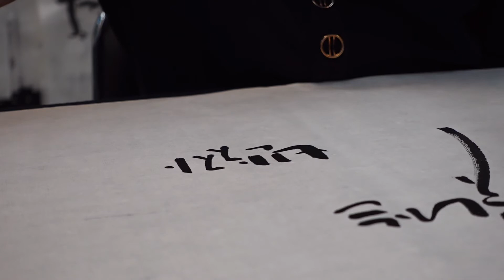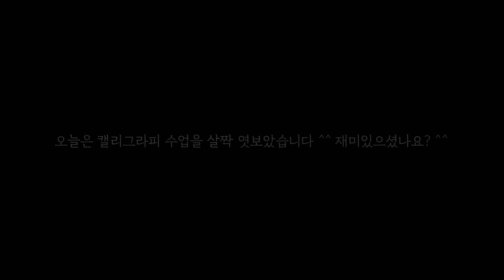[설송_TV] 캘리그라피 수업 궁금했지? 드루와~!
실제 캘리그라피 수업 분위기를 영상으로 남겼습니다.

연습 방법은 비슷하겠지만

선을 하나 긋는 연습이라도

어떻게 왜 긋는지가 중요합니다 ^^

그럼 편하게 보실까요? ^^